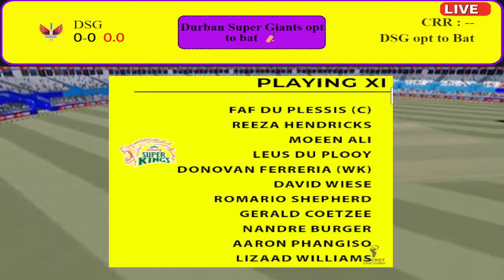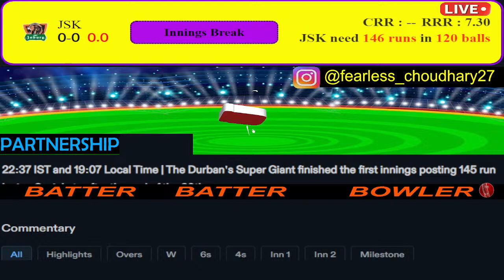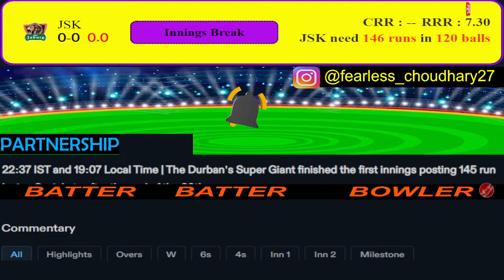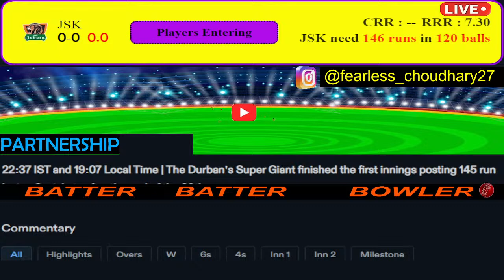LIVE : SA20 2024 : DURBAN SUPER GIANTS vs JOBURG SUPER KINGS || SA20 LEAGUE LIVE SCORE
Match Info
Match ;  DSG vs JSK, 7th Match, SA20, 2024
Date ;  Monday, January 15, 2024
Time ;9:00 PM
Venue  ; Kingsmead, Durban
Umpires  ; Marais Erasmus, Mazizi Gampu
Third Umpire ; Lubabalo Gcuma
Match Referee ; Shandre Fritz
Hotstar
Iqbal Sports
sa20 league 2024 live
south africa league live
DURBAN SUPER GIANTS vs JOBURG SUPER KINGS live match today
DURBAN SUPER GIANTS vs JOBURG SUPER KINGS LIVE
JOBURG SUPER KINGS VS DURBAN SUPER GIANTS live match today
JOBURG SUPER KINGS VS DURBAN SUPER GIANTS live
DSG vs JSK  Live
DSG vs JSK  Live Match Today
JSK VS DSG Live
JSK VS DSG live Match Today
DSG vs JSK  DREAM 11 PREDICTION
DSG vs JSK  FANTACY 11

live score DURBAN SUPER GIANTS vs JOBURG SUPER KINGS,
today live match DSG vs JSK ,
live match DSG vs JSK ,
live score DSG vs JSKr ,
south africa t20 league live ,
live cricket, cricket live,
sa20 cricket live,
 live score and commentary,
dream 11 prediction,
live score,
aaj ka live match,
 DSG vs SUPER KINGS ,
 live cricket score,
 live cricket commentary,
iqbal sports,
 crictalks,
 dsg vs jsk ,
 sa20 cricket live,
 south africa cricket